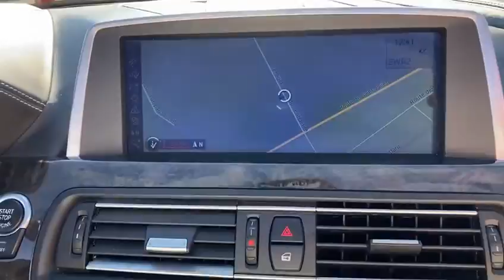BMW M6 Cabriolet Drivelogic-Automat 560PS